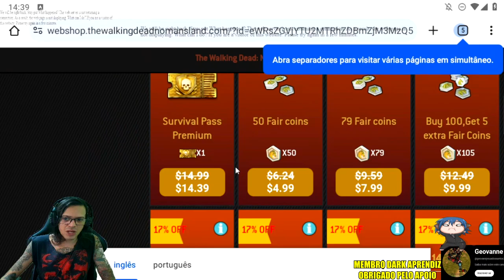●THE WALKING DEAD: No Man's Land GAMEPLAY #1 O INÍCIO DA JORNADA 👁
The Walking Dead: No Man's Land é o game oficial baseado na série de TV The Walking Dead. Com uma proposta diferente e jogabilidade inovadora, em No Man's Land, o jogador terá a companhia do personagem Daryl Dixon e deverá ajudar sobreviventes a combater os caminhantes.

▬▬▬▬▬▬▬▬▬▬▬ஜ۩۞۩ஜ▬▬▬▬▬▬▬▬▬▬▬▬▬

Deixe o Like - 00:00
SE INSCREVA E DEIXE O LIKE  - 12:00

Para dicas de the walking dead no man's land dicas, gameplay pc, the walking dead no man's land, the walking dead 12° temporada, the walking dead dublado, the walking dead daryl dixon dublado, twd no man's land tem a playlist logo acima com todos.

Se Você procura como conseguir conseguir radios, mobile, dicas para iniciantes, como começar do zero, armas e itens raros, como ganhar ouro grátis, como evoluir Tem vídeo no canal Ensinando!

Galera não é indicado o uso de hacker, dinheiro infinito, hack para the walking dead no man's land, the walking dead no man's land hack compras grátis, baixar the walking dead no man's land infinito pois você pode tomar ban em sua conta!